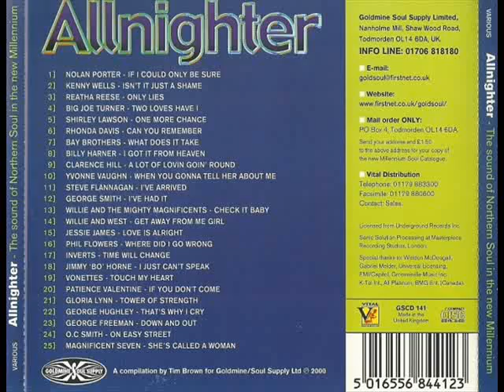VONETTES - TOUCH MY HEART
ALLNIGHTER (GSCD 141)
THE SOUND OF NORTHERN SOUL IN THE NEW MILLENIUM
TRACK 19: VONETTES - TOUCH MY HEART
LEADING VOCALS ARE THAT OF SANDI SHELDON (AKA KENDRA SPOTSWOOD) AND VAN McCOY.